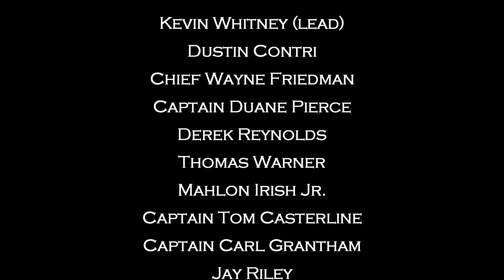Cortland County Firefighter Boot Camp 2018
This video was made for my FF boot camp graduation.